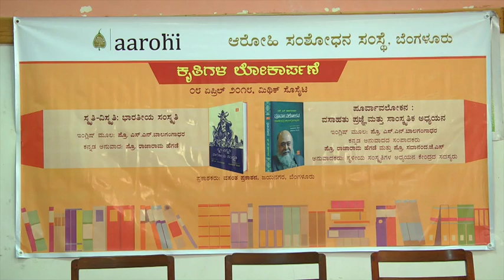Mythic Society Book Rerelease 08Apr18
Prof. S. N. Balagangadhara's talk on the occasion of relaunching of two Kannada books, held at the Mythic Society, Bangalore (08 April 2018), organized by Aarohi Research Foundation, Bangalore.